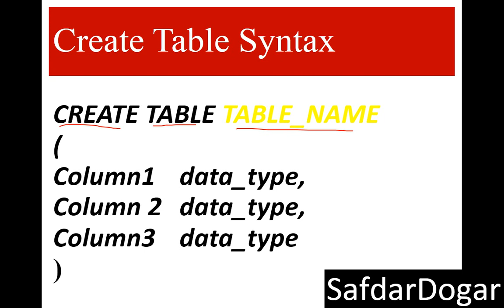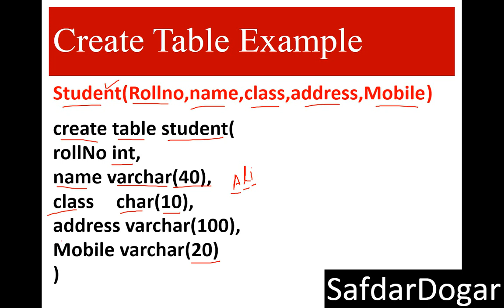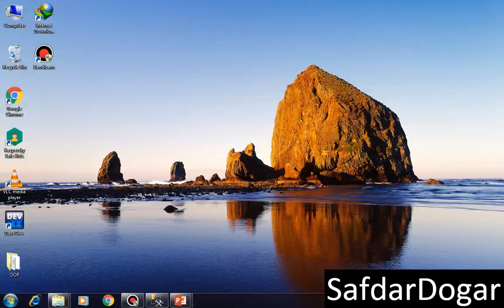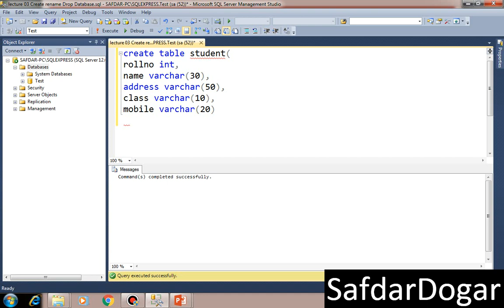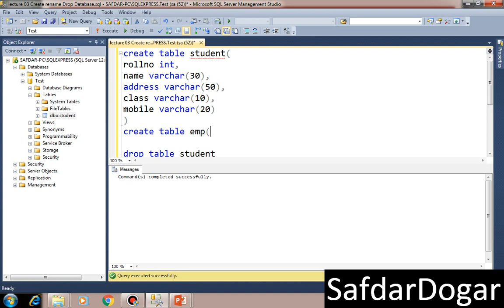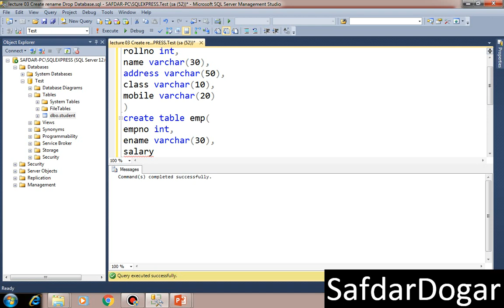4. Create Table & Drop Table using SQL Server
In this Video We Learn Create Table & Drop Table using SQL Server
With